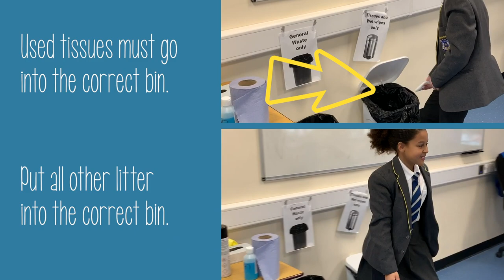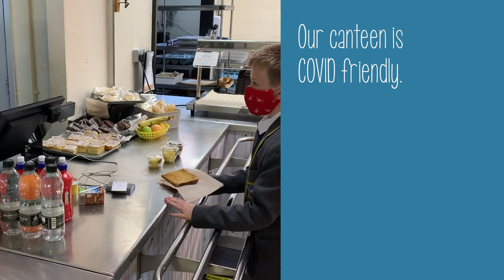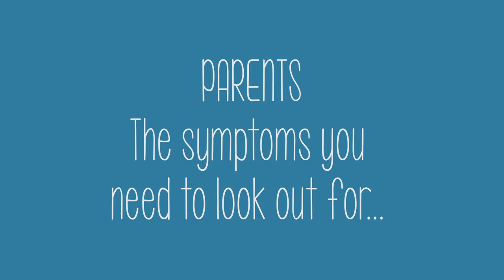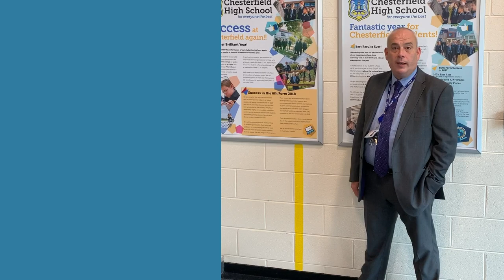Sefton School Covid Safety Advice 2020